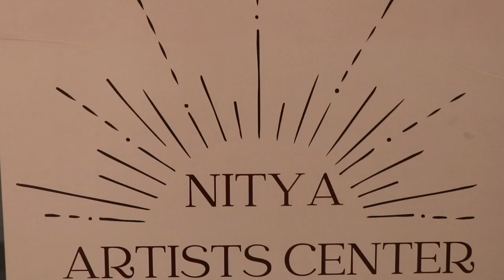Art Show "Sagun-Nirgun" by Minakshi Patil & Ashutosh Apte inaugurated at Artists Centre in Mumbai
1) Artists Minakshi Patil and Ashutosh Apte showcase  "Sagun-Nirgun" at Artists Centre Mumbai
2) Art Show "Sagun-Nirgun" by Minakshi Patil & Ashutosh Apte inaugurated at Artists Centre in Mumbai
3) Exhibition with Pen on paper artworks and Caligraphy by Artists Minakshi Patil and Ashutosh Apte on display at Artists Centre in Mumbai